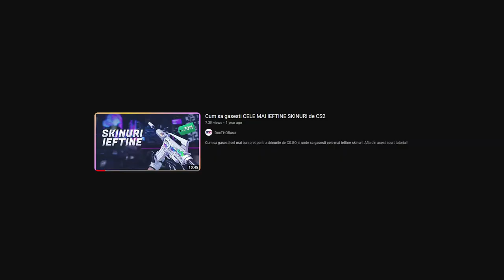COMBO CUTIT + MANUSI SUB 500 EURO in CS2!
Cele mai frumoase combinatii (din punctul meu de vedere) de manusi cu cutit in CS2 cu un pret total de sub 500$!

Cooler CPU: be quiet! Pure Rock 2 FX Black
Monitor 1: DELL Gaming G2724D 27 inch QHD IPS 165 Hz

Cuprins:
0:00 Introducere
1:09 Knife + Gloves Combo 1 (Case Hardened)
2:17 Knife + Gloves Combo 2 (Yellow)
3:09 Knife + Gloves Combo 3 (Red)
4:37 Knife + Gloves Combo 4 (Blue)
5:22 Knife + Gloves Combo 5 (Black & White)
5:58 Final